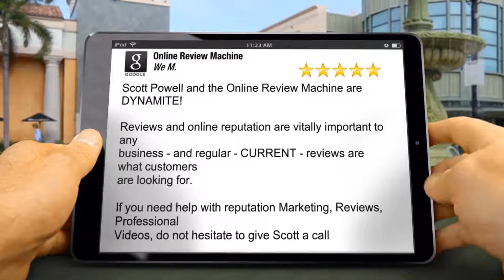Online Review Machine Review Hazelwood NC 919 548 2437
Online Review Machine Review

Online Review Machine Moncure  NC Reviews

5 Star Review

Scott Powell and the Online Review Machine are DYNAMITE!

Reviews and online reputation are vitally important to any
business - and regular - CURRENT - reviews are what customers
are looking for.

If you need help with reputation Marketing, Reviews, Professional
Videos, do not hesitate to give Scott a call

We Market Your Biz

Online Review Machine
470 Water Tower Rd
Moncure  NC
27559

Hazelwood